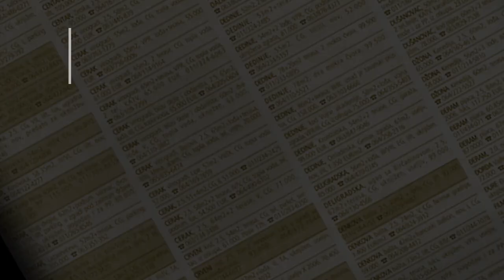prodaja stanа PetlovoBrdo Serdar Janka Vukotica 130m2 - Rakovica Beograd